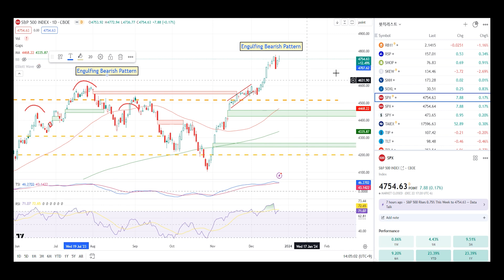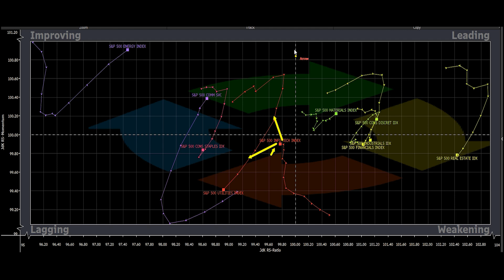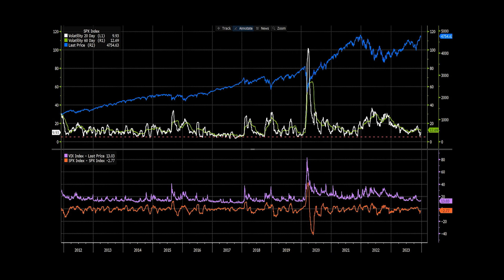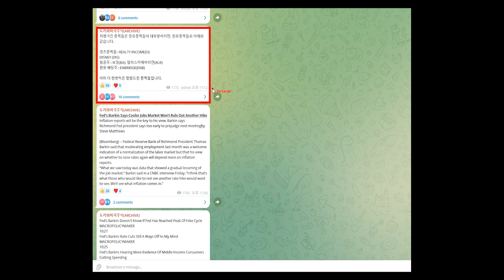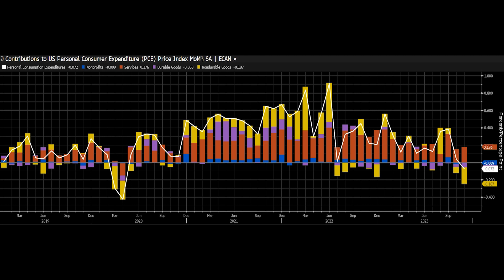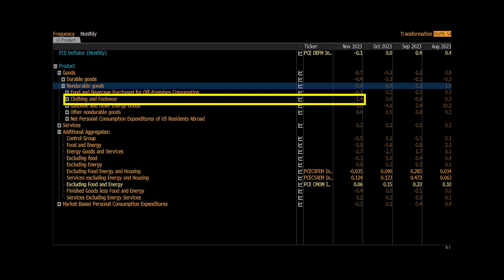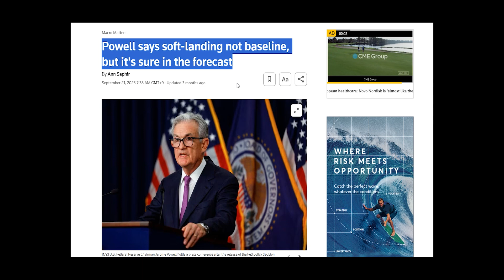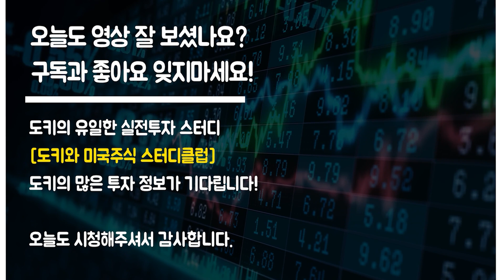물가하락?! 실적도 떨어진다 (나이키 기회일까?)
⭐도키 데이터센터에서 아무도 볼수 없는 한국주식 정보도 드립니다.